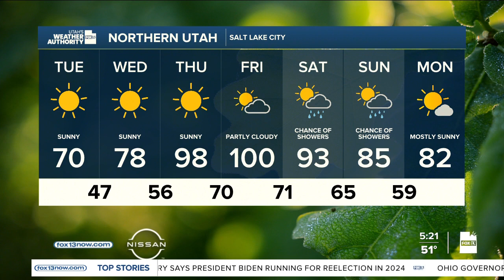Utah's Weather Authority | Cool blast - June 14